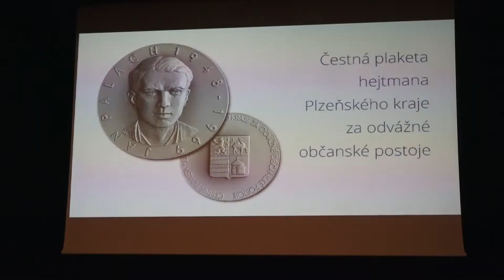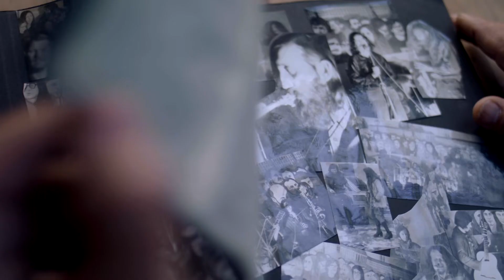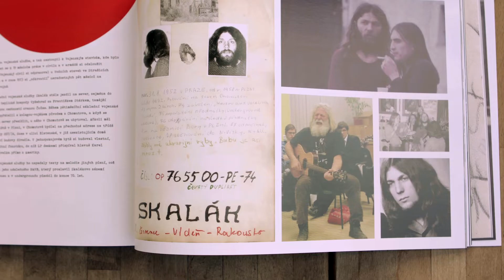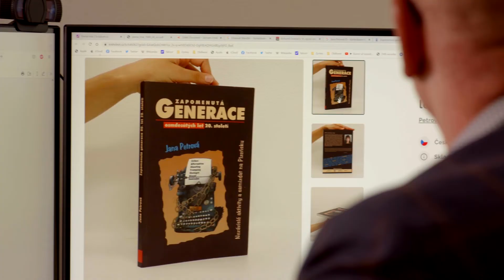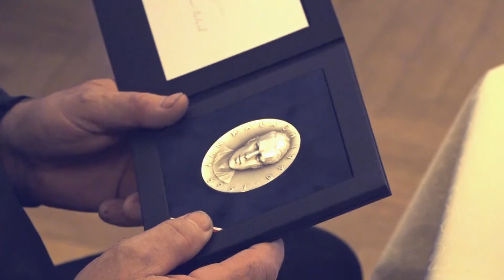Náš kraj 23. 11. 2022